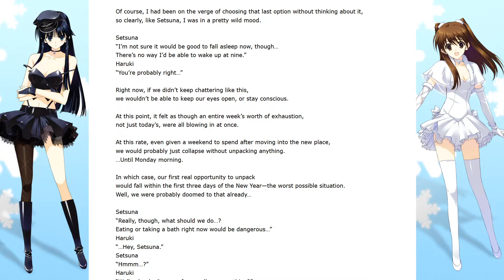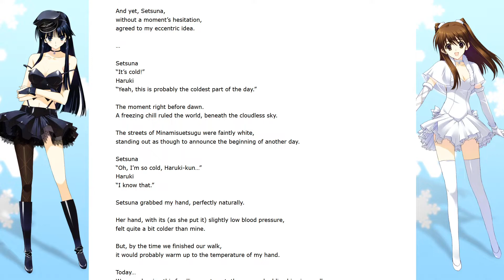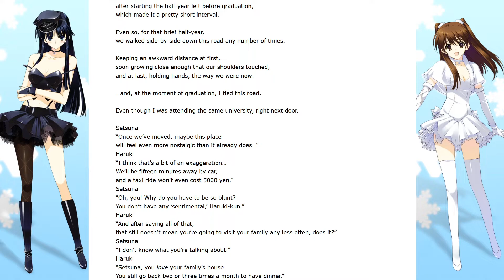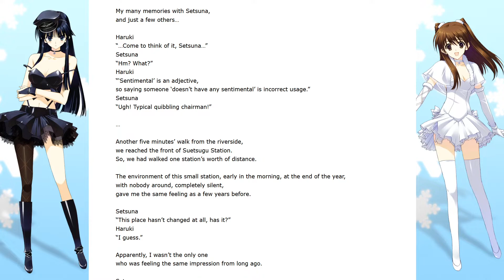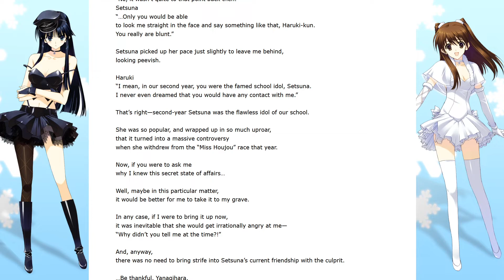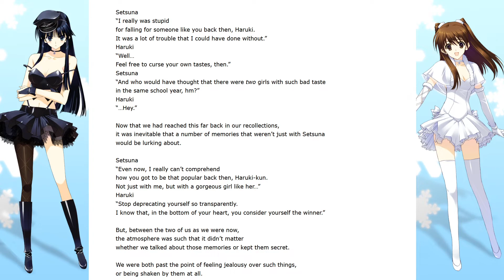Setsuna Ogiso Mini After Story - White Album 2 [Part 4]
With the preparations for the move finally complete, Haruki and Setsuna take a walk to reminisce about the past. There sure is a whole lot of history between the "three" of them...